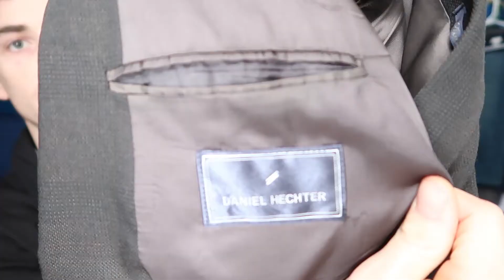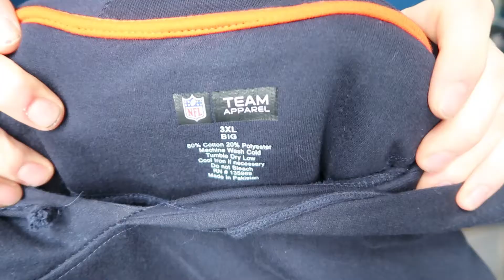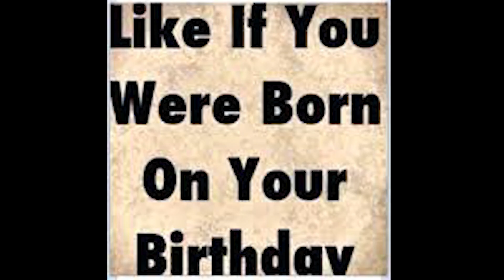THRIFTING FOR GOLD #9 INSANE JACKET HUAL! |THRIFT STORE GOLD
- What's up everyone! In this video Kristina and I went to our local good will in search for that GOLD!!!

- We ended up finding a tone!! Only spend $13 dollars on all these clothes!

-I pick a random comment and give a shout out on Tuesdays!!

- COMMENT “shout out” ON THIS VIDEO FOR A SHOUT OUT IN THE NEXT VIDEO!!

KRISTINA AND I REALLY APPRECIATE ALL THE SUPPORT YOU GUYS ARE MAKING OUR DREAMS COME REALITY! YOU GUYS ARE AWESOME!! WE CANT THANK YOU ENOUGH! 🙏🏻